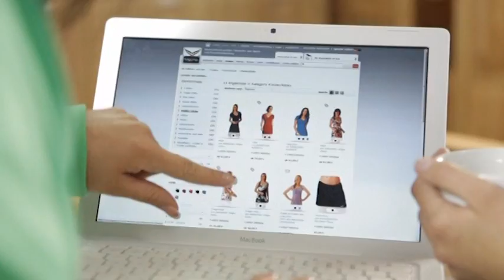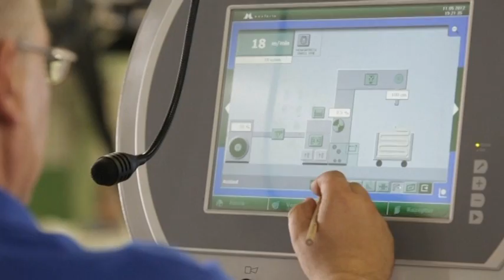Im Interview mit Wolfgang Grupp bei Regio TV, Chefsache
Rolf Benzmann hat den Mittelständler und TRIGEMA-Inhaber Wolfgang Grupp zu der Sendung Chefsache eingeladen und ihn zum Thema „Produktionsstandort Deutschland“ befragt. Am 25. März 2015 strahlte Regio TV das Interview mit Wolfgang Grupp aus.